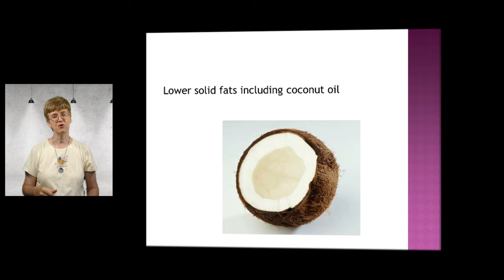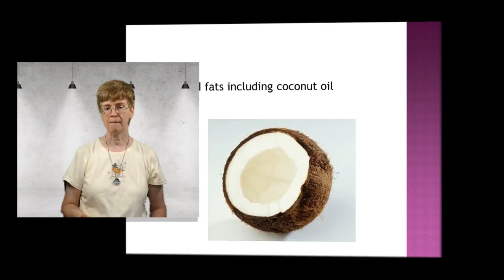What is the latest update on coconut oil use?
Update on coconut oil use and heart health